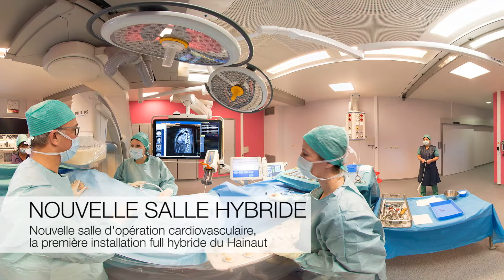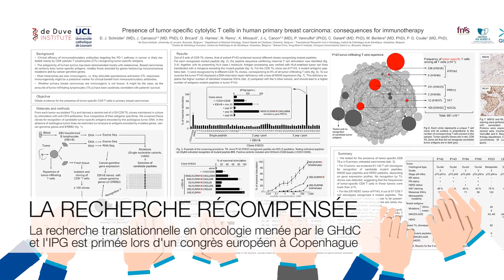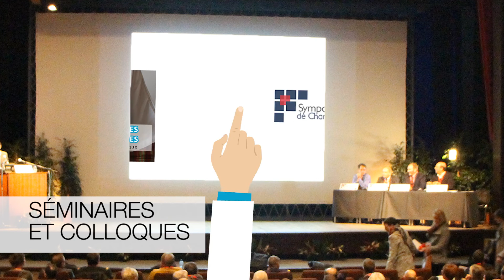Rétrospective 2016 | Une année pleine de réalisations au GHdC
Un coup d’œil dans le rétroviseur, sur les nouveautés et innovations qui ont marqué l'année 2016 au Grand Hôpital de Charleroi.